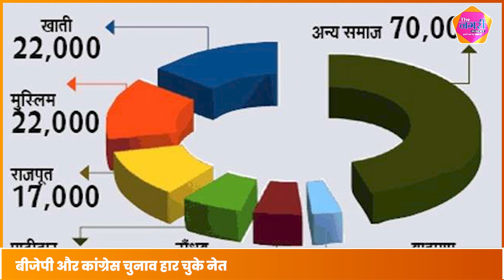Congress की उपचुनाव में हार से पड़ सकती है Govind Singh Dotasara की 'कुर्सी' खतरे में?